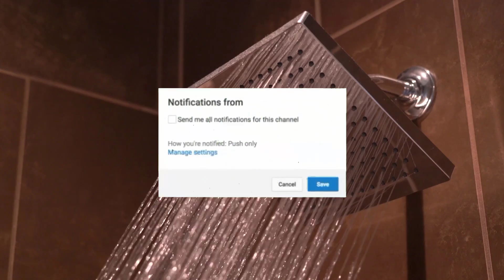6 Signs You Have A Spiritual Gift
6 Signs You Have A Spiritual Gift.

We all have an innate ability to strengthen our intuition and receive spiritual guidance. The first step is simply being aware that you have a gift. The more you welcome the knowledge that you are already receiving guidance, the stronger and more recognizable your messages can become. Notice if you have experienced the following sensations and take these quick action steps to encourage them to surface in more powerful, positive, and effective ways.

Here are 6 Signs You Have A Spiritual Gift.

1, You read into your dreams on the regular.
We are in our most vulnerable state while sleeping, so dreams are an easy place for us to receive messages. If you are someone who often remembers your dreams, don't take it for granted. Write them down in a journal to see if anything comes to fruition. The more open you are to receiving lessons and guidance through sleep, the more likely it will come to you in that form.

2, You have visions and they often come true.
This could be a premonition, a feeling you get when speaking to someone, or just a random image that pops into your mind at any given moment. For example, let’s say you’re pulling out of the driveway and all of a sudden you feel uncomfortable as an image of an accident pops into your head. It might be a good idea to use a different route than normal or wait until you feel safe to take that drive to work. Better safe than sorry since premonitions can be a form of communication intended to protect you and keep you safe from harm. Notice whether you have any emotional attachment to your visions as well. This is an easy way to see if there is more to the thought than meets the eye.

3, You have a 4 a.m. bathroom habit.
You thought you were waking up at the crack of dawn to go pee every morning, but it might be something else. In certain spiritual realms, waking up between 3 and 4 a.m. on a regular basis is thought to be a huge sign that there are spirits looking to communicate with you. This time is often referred to as the "spiritual" or "connection hour." Embrace it. If you are waking up consistently at the same time every morning, allow yourself to simply sit up and receive, even if it's just for a moment or two. Maybe go into another room if that feels more comfortable to you. You may not get anything at first but with practice, information will start flowing through you in the form of thoughts, sensations, memories, or emotions.

4, Nightmares keep you tossing and turning.
Children are thought to be the ones among us who are most aware of the spirit realm (hence all those "imaginary" friends!), so it's no surprise they often have nightmares. When we sleep, we go into a brainwave state similar to how we did when we were young. If there are spirits out there trying to reach you, they may try at first to gently wake you up, like I mentioned in the last point, but if that doesn't do the trick, they may turn to nightmares.

5, You're extremely empathetic.
Sometimes, the emotions we experience do belong not to us but to someone else we know. We can even pick up on other people's physical sensations and pains. For example, a while ago I was having intermittent pains in my side so excruciating that I thought I might have to go to the hospital. These pains continued on and off throughout the day until 10 p.m., when I got a call from my best friend’s mother to find out that my poor pregnant friend had been admitted to the ER because of a blood clot and she had almost lost her baby. As soon as I learned the news, all random pains disappeared.

6, You have a strong intuition.
When I'm asking people a question, I frequently answer in my head before I even hear them respond. Some people hear voices. Others feel the thought pop up in their mind, and others feel a response in their heart. It doesn’t matter how the messages are coming to you; what matters is that you’re conscious of them. When random thoughts pop into your mind or voices speak to you, listen. Don't brush them off.